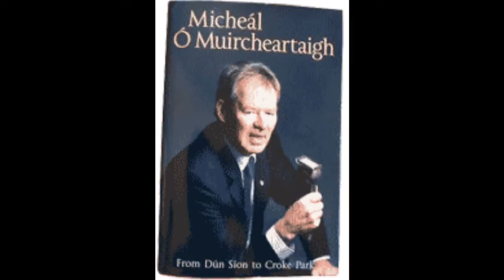Micheal O Muircheartaigh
Micheal O Muircheartaigh Recorded Nothing Compares 2 U.